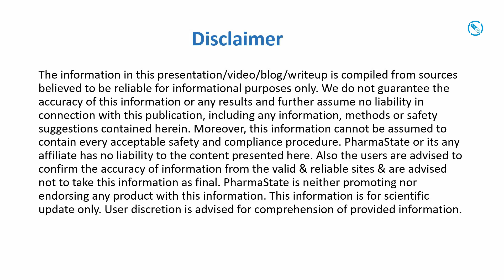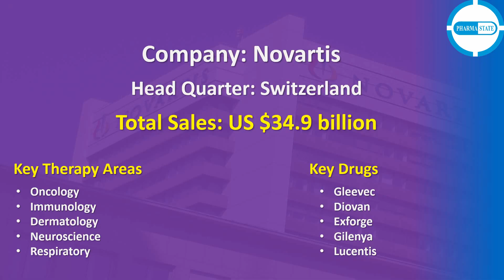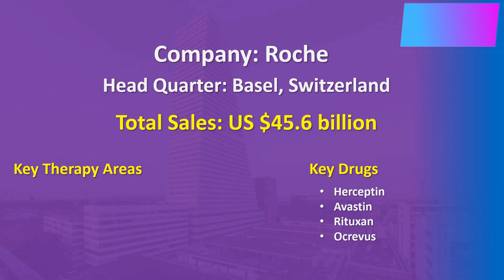Top Ten Biggest Pharmaceutical Companies In The World | Year 2019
Here is the list of Top Ten Biggest Pharmaceutical Companies In The World by Sales for the year 2019. Find out the Sales Figures, Key Drugs, Headquarters, Key Therapy Areas of these companies.
10. Bristol-Myers Squibb (BMS)
  9. GlaxoSmithKline (GSK)
  8.  AMGEN
  7.  AbbVie
  6.  Novartis
  5.  Merck & Co
  4   Sanofi
  3. Johnson & Johnson (J&J)
  2. Roche
  1. PFIZER